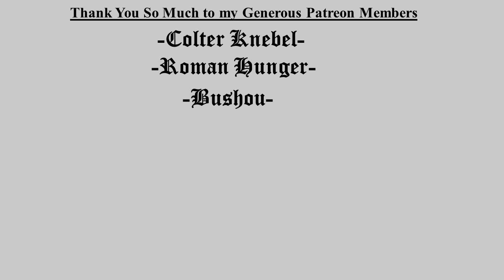The Medieval Japanese Were Not Vegetarians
Thank you so much for joining the month’s episode of the Japanese history collaboration series. In this video we will briefly explore the misconception that medieval Japanese people were vegetarians.